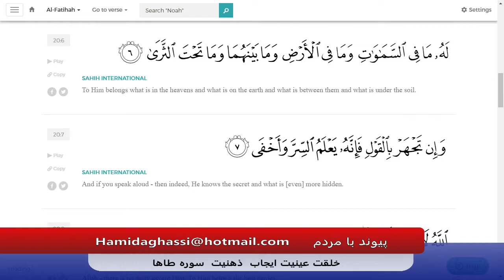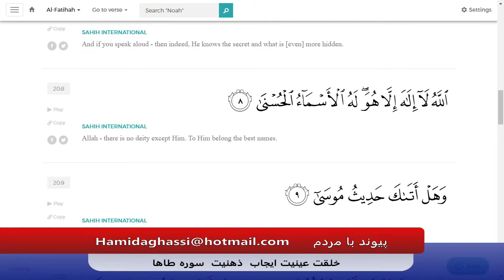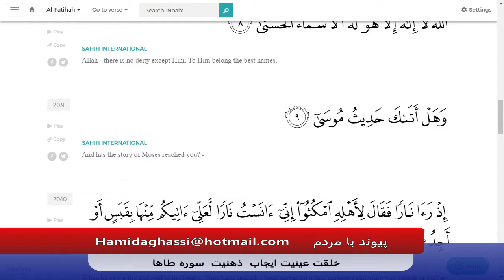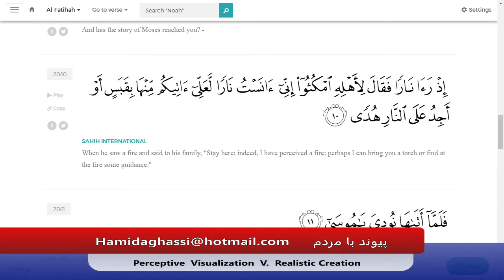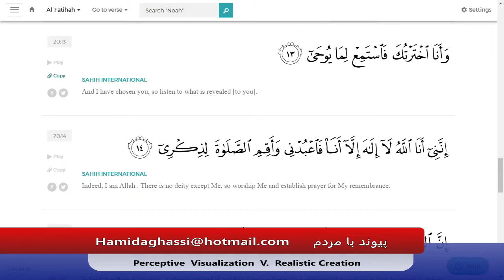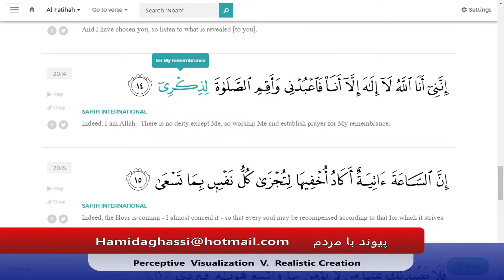Payvand with people Live EP510 05 27 2020 Part 03 وحدت وجود